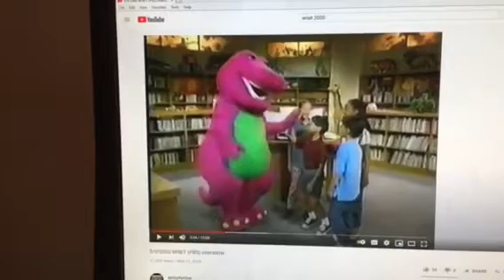Barney & Friends PBS